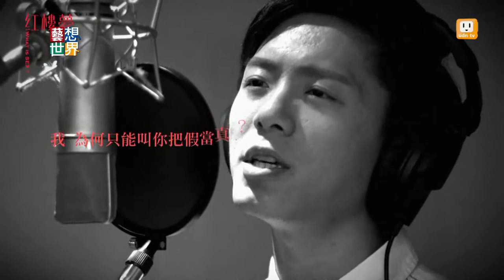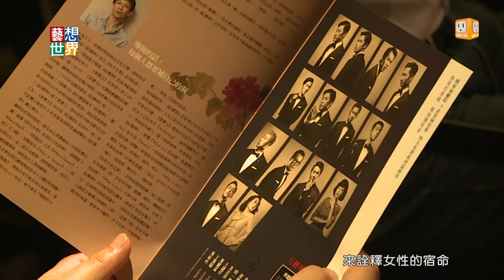20141015《藝想世界》導演林奕華改編經典 呈現劇場版《紅樓夢》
香港劇場導演林奕華，改編中國四大名著最終章，推出舞台劇《紅樓夢》，12月將在台北正式上演。之前三部改編的舞台劇，
都大大顛覆原著，這次的紅樓夢，林奕華選擇由十二位男演員
飾演紅樓金釵，探討都會男女中的情慾糾葛。舞台劇的主題曲《似曾》，由林奕華親自作詞。他說這首歌要傳遞，賈寶玉滄桑的成長過程。